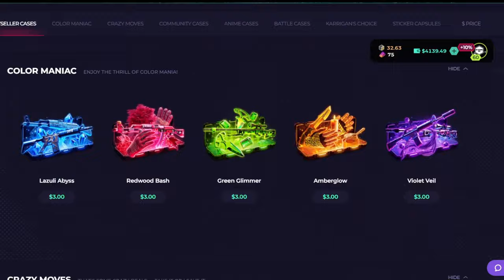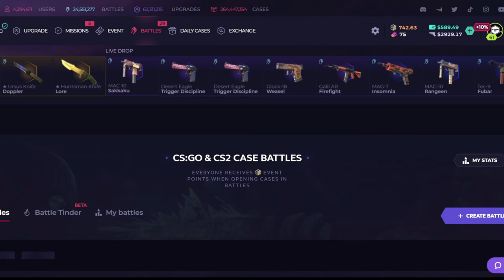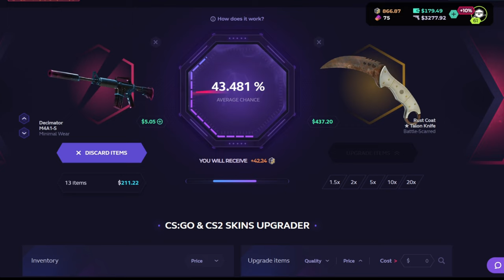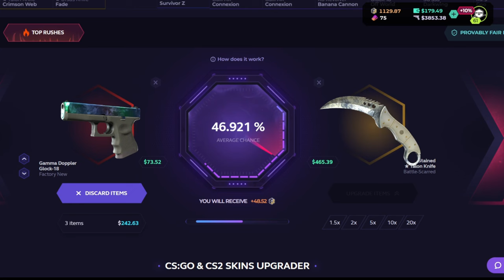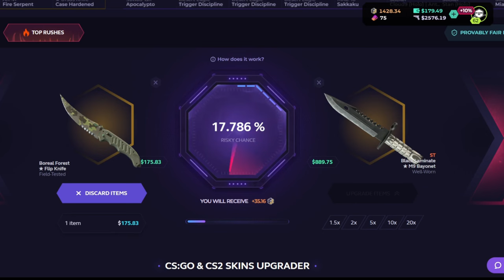INSANE 4000$ Gain From This!!!| ✅ SkinClub New Promo Code 2024✅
✅ SkinClub New Promo Code 2024✅

INSANE 4000$ Gain From This!!! | SkinClub Promo Code 2024

We are happy to announce a new Battle mode on Skin.Club!
It is called “Sharing Mode”, what is the main feature of this point you ask? Everyone is a winner - that’s the answer!
At the end of the battle, all the drops sum up and then get divided between all the players.

Skin.Сlub event is:
1. New section of limited cases
2. New products in the marketplace
3. Opportunity to participate in a new event Giveaway and leaderboard draw!

NEW "THE FAMILY LOYALTY" EVENT

(18+ GAMBLING SPONSOR w/ NO LICENSE) Please do your own research on the validity of the sponsors website before you play or make any purchase. You must be above the legal age requirement when using this website!

Free case skinclub
skinclub Free Case
skinclub ad
quay skinclub
skinclub code
skinclub wins
apres ski club
 skinclub promo
skin club addis
skin club anvil
skinclub angvil
ski club arlberg
skinclub anomaly
skinclub big win
skinclub upgrade
skinclub strategy
skinclub withdraw
weardale ski club
skin club akebstar
skin club qartulad
skinclub free cases
skinclub
skinclub case opening
skinclub upgrade
skinclub promo code
skinclub code
skinclub opening
skinclub promo
skin.club
skinclub battles
skinclub free case
cs2 skinclub
skin.club promo code
skinclub 2023
csgo skinclub
skinclub csgo
(skinclub)skinclub skins
codigo skinclub
evento skinclub
honest skinclub
nivel 80 skinclub
nivel 90 skinclub
skinclub 15% code
Skinclub 20% code
csgo store
cs skin
csgo skin
csgo free
buy csgo skins
skin club
csgo 2
counter strike
cs go game
counter strike 2
what is cs go
cs global offensive
cs go download
counter strike game
csgo game
counter strike pc
cs go
cs go play
csgo
counter strike go
global offensive
counter strike global offensive
cs download
cs game